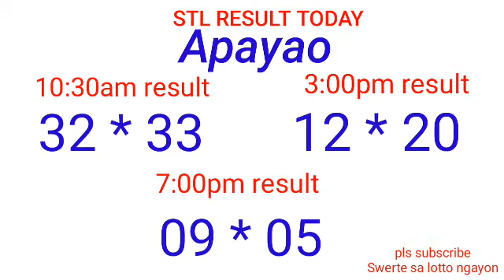STL - NUEVA ECIJA,NIEVA VIZCAYA APAYAO,KALINGA January 25, 2022 3RD DRAW RESULT